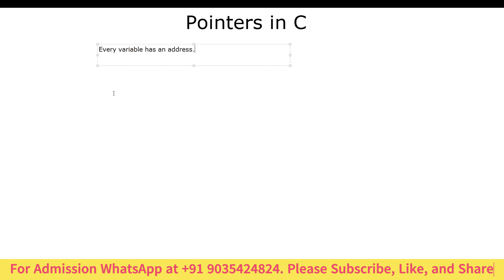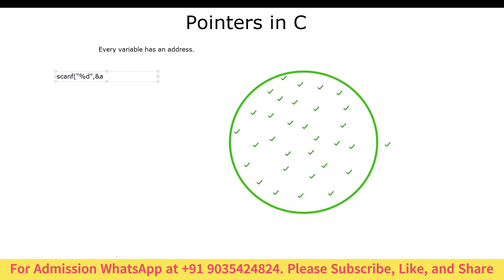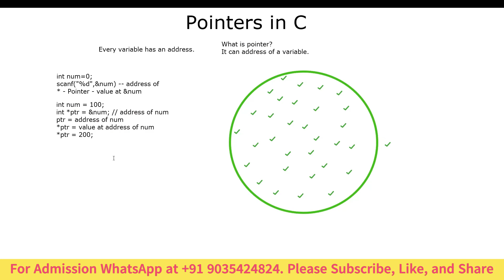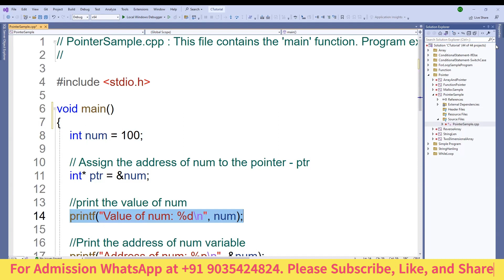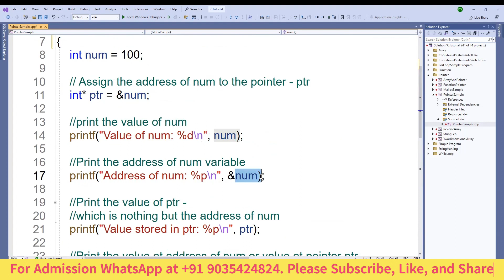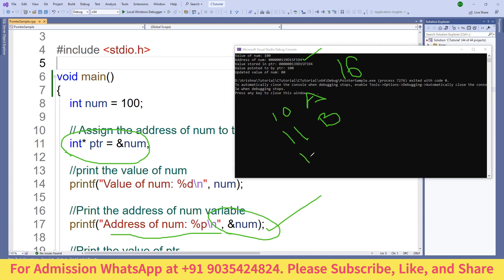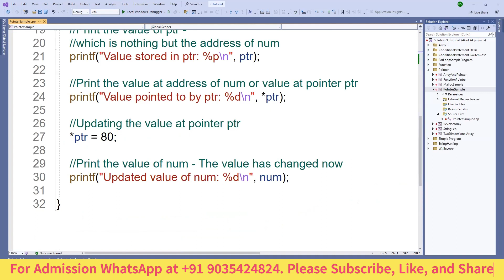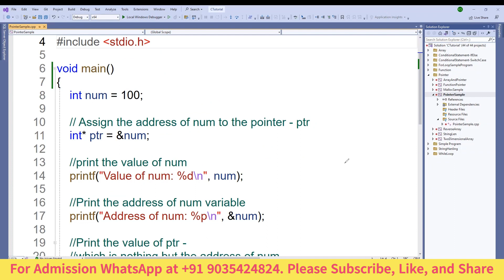C Programming - Complete Tutorial - Pointer in C - Introduction to pointer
Pointer in C - Introduction to pointer
What is pointer
How to declare a pointer
How to store the address of a variable in a pointer
How to use pointer
Why to use pointer
When to use pointer